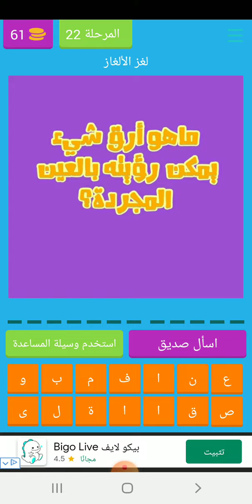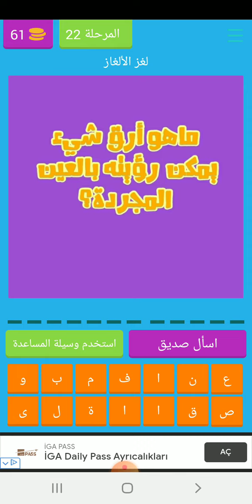كيف يمكنك تحديث لعبة لغز الألغاز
يمكنك تنزيل لعبة لغز الألغاز والاستفادة منها في المشاركة في مسابقة شهر نوفمبر.
استمتع بوقتك⏱️ واستفاد في تنشيط ذهنك🧠 مع لعبة🕹️ لغز الألغاز‼️
تقدر تنزل⬇️ لعبة لغز الألغاز‼️ و تشارك💪 في المسابقة 👣لتحصل على ١٠٠ دولار 💸💸💸💸💸💸